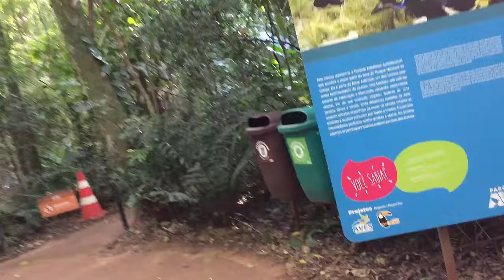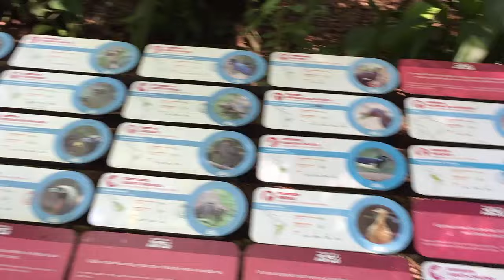PARQUE DAS AVES - INTERAGINDO COM OS ANIMAIS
❤ Mande a sua Cartinha :
Eduarda Ferrão
CAIXA POSTAL: 47012
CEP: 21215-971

❤ Musical.ly: @eduardaferrão